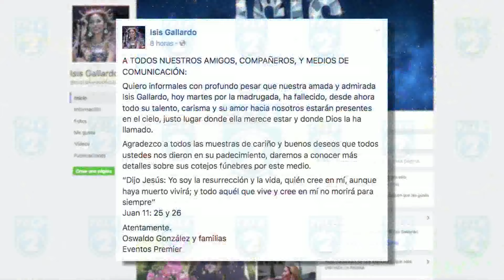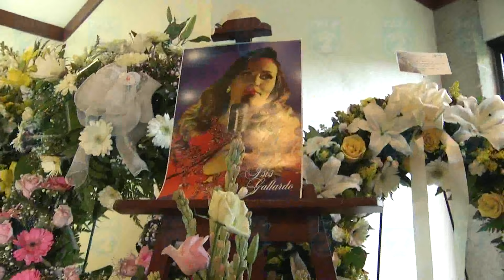TL2 VELA ISIS GALLARGO NOTA 7PM mov